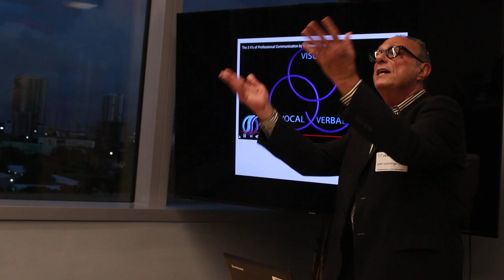Singing The 3V's of Effective Communication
From The Music of Public Speaking Workshop.